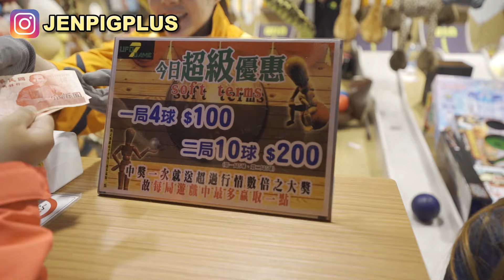「一千塊夜市系列」挑戰夜市推球遊戲，女友第一球就震撼全場！攤販準備收起來？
讓我回憶湧上心頭
推球球真的超級好玩
我...

還想玩~~

甘那迪：我的錢Ｒ～～～～～～～～
　　　　　　 ಥ⌣ಥ

挑戰彈珠99倍過五關！每投一次99顆彈珠闖關就被圍觀！就連路人也跟著緊張！緊張氣氛後隨之而來的是拍手歡呼聲！

「一千塊夜市系列」挑戰籃球九宮格！女友第一局直接給老闆下馬威，只要掌握這三個訣竅！！

「一千塊夜市系列」沒想到學會這招...夜市射飛鏢命中率高達99.5%老闆看了直冒汗喊收攤了！！！